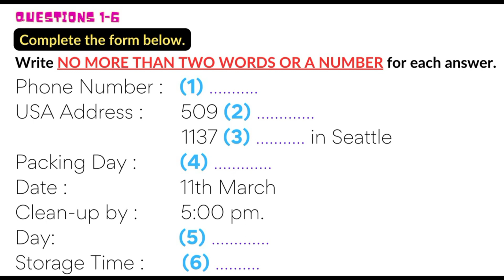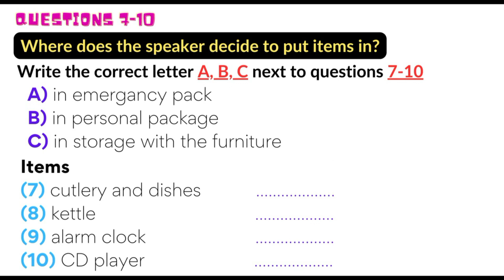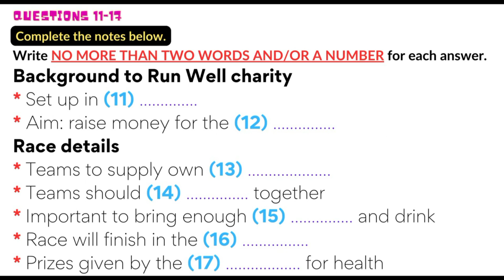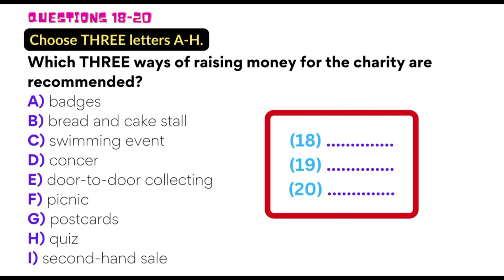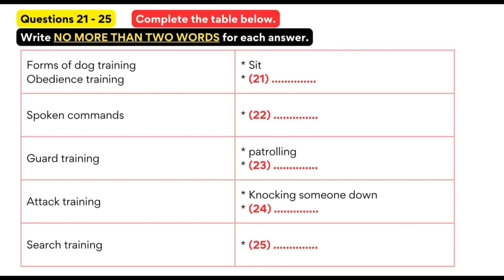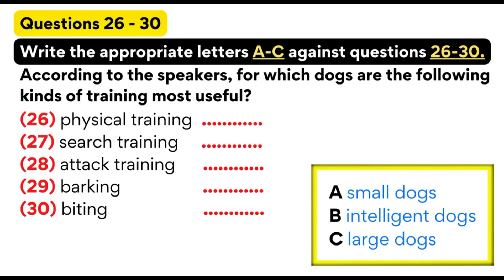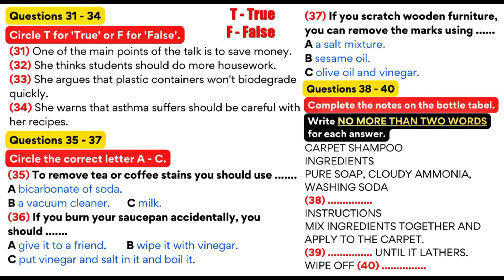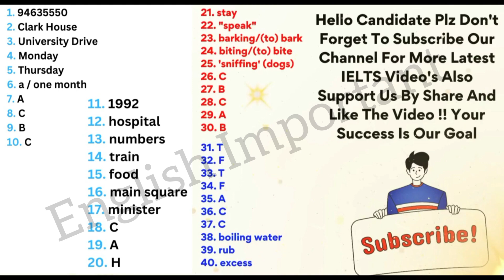IELTS - Listening IELTS Practice Exam with Answers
2024 IELTS LISTENING EXAM Full Test